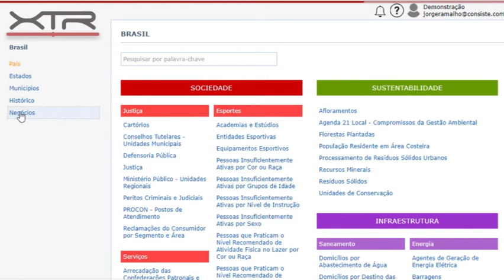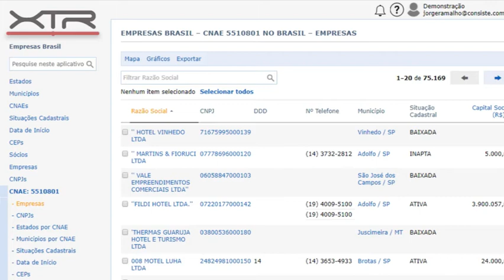XTR: Desenvolva relacionamentos e crie oportunidades.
Marcos Vinícius Fonseca, CEO da CONSISTE CONSULTORIA E SISTEMAS, apresenta de forma pragmática como utilizar o XTR - Multiplicando tempo e Resultados, mostrando como gerar leads, de forma muito rápida.

🕗 O XTR é uma solução revolucionária. Um novo conceito que integra pessoas e alinha ideias.
É um novo modo de atuar na maximização dos seus resultados, contribuindo continuamente para a FELICIDADE EMPRESARIAL!

→ Fácil de usar, o XTR lhe dará a disciplina no uso das informações. Com apenas um clique, você passa da visualização global para a visão detalhada permitindo ação local, pontual.

A sinergia proporcionada pelo uso do XTR é um fenômeno observável...

O XTR é um conjunto de:

Softwares,
Conteúdo "sob medida"
Serviços e
Consultoria.
Um aliado para realizar a missão, visão e ambição de sua organização. Inteligente, modular e fácil de operar, utiliza padrões de gestão consagrados:

IC - Inteligência Competitiva,
KM - Gestão do Conhecimento,
CRM - Gestão do Relacionamento com o Mercado,
BPM - Gestão de Processo de Negócios,
WGC - Groupware,
LS - Liderança Situacional e
BIG DATA - Rico Conteúdo Geopolitico dos 5.570 municípios brasileiros.